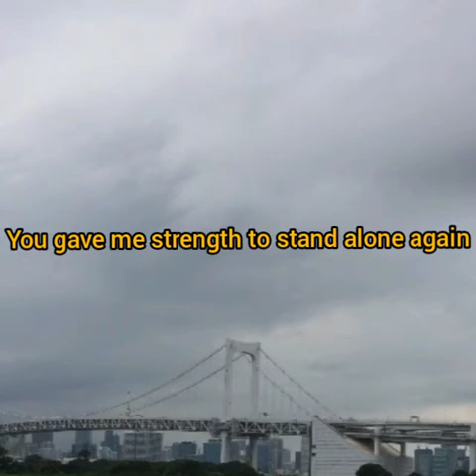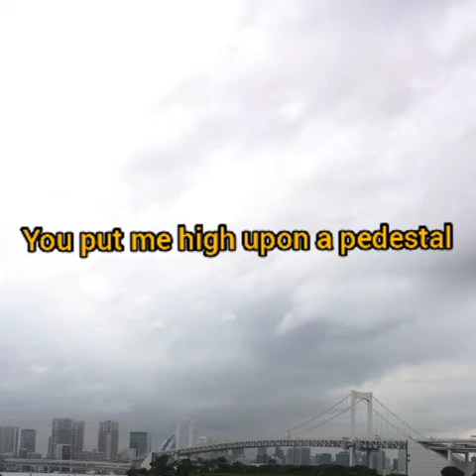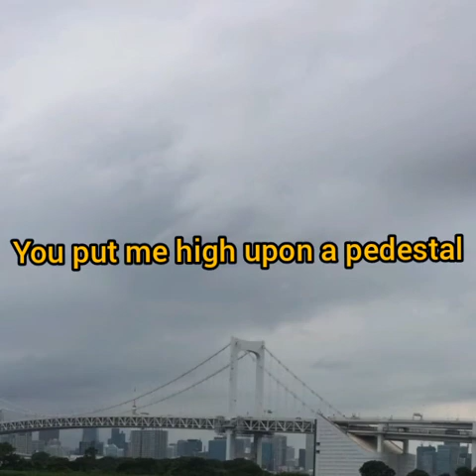You Needed Me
##kailangan mo ako